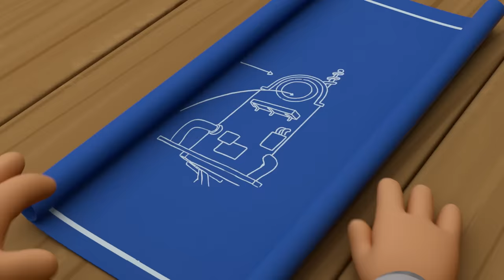Team Jay - Stripey Horse, Seeing Double | Series 1 | Full Episodes